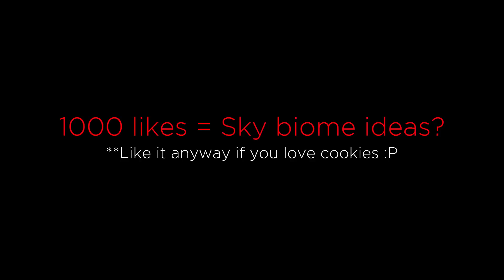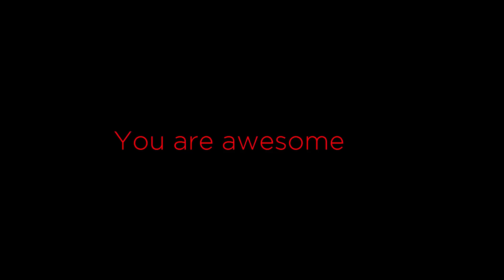MOPE.IO PREHISTORIC OCEAN BIOME | ALL EXTINCT ANIMAL IDEAS | MOPE.IO NEW UPDATE(Mope.io)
Mope.io is a fun game where you start as a tiny mouse, and forage the woods for berries. Eat from the berry bushes to gain experience points, and make sure to drink from the water spots to stay hydrated. As you eat more and more, you will progress up the food chain. You pretty much evolve into a new, more powerful animal every time you gain enough XP. The more powerful you become, the more players you can attack! Mope.io is a ton of fun, give it a try!

All the animals in the game include:
Land Animals:
Mouse, Rabbit, Fox, Pig, Zebra, Cheetah, Gorilla/Harambe, Lion, Deer, Mole, Bear, Croc, Hippo, Dragon and Black Dragon
Ocean Animals:
Shrimp, Trout, Crab, Squid, Jellyfish, Stingray, Pufferfish, Swordfish, Shark, Orca/Killer whale and Kraken, cthulhu
Arctic Animals:
lemming (snow mouse)/Chipmunk, arctic hare, penguin, seal, arctic fox, reindeer,donkey, muskOx, snow leopard, walrus, polar bear, wolverine, wolf,mammoth, abominable snowman.